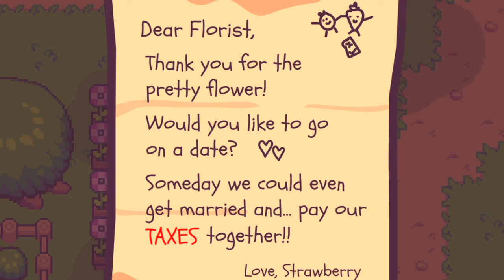Turnip Boy Commits Tax Evasion Is A Comedic MASTERPIECE...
SOCIALS